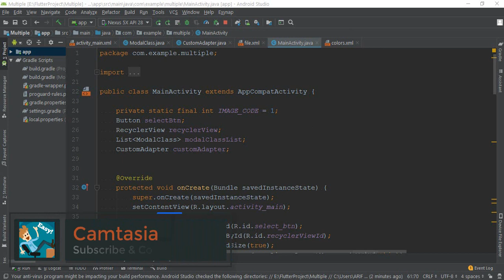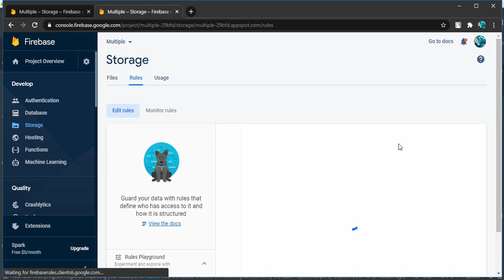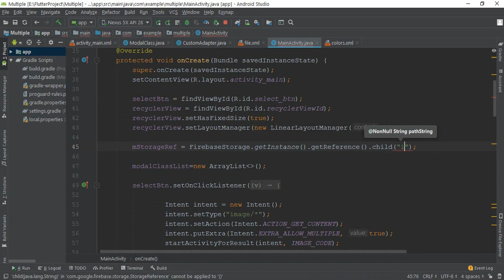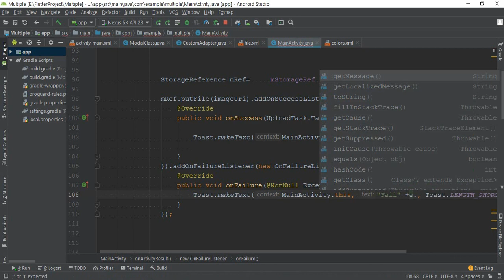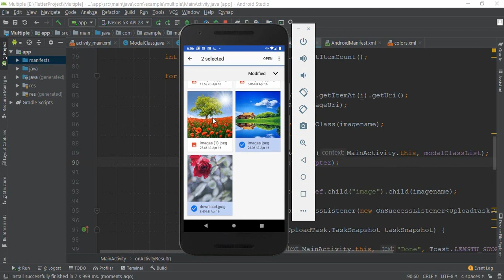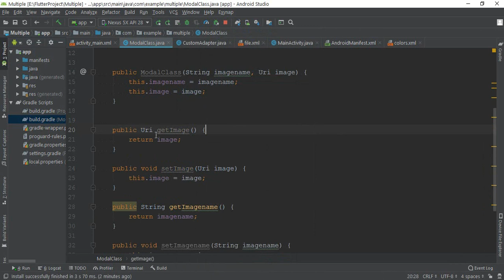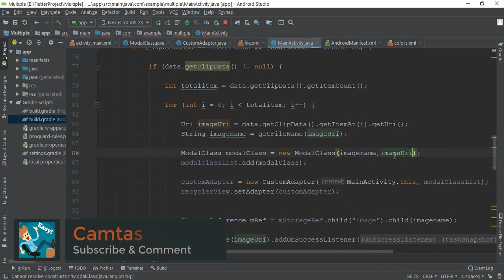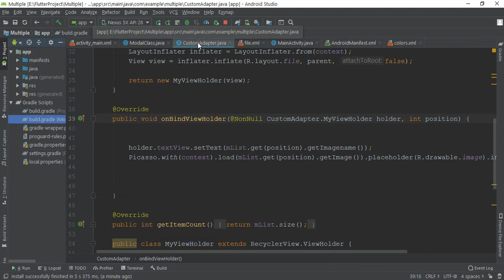Multiple Image Upload in Firebase Storage ||Android Studio|| *Source Code* Part 2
Hello Everyone Today in this lecture video i am going to show you how can you add multiple image upload system with firebase in your app with android studio. In many time you need to add multiple image at a time. By watching this video you can learn it very easily...